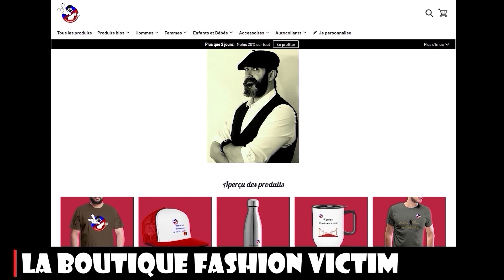Routier ! Livraison de pierres tombales, une première pour moi !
BFF: MrNormandy